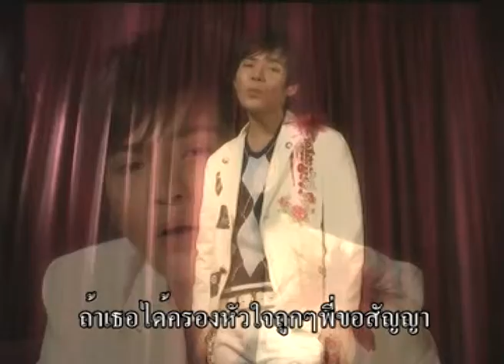MV หัวใจถูกๆ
เพลง หัวใจถูกๆ
ศิลปิน อั้ม พิสิษฐ์
อัลบัม ทำไมเธอไม่รับสาย
สังกัดและผลิตโดย บริษัทแมนไคน์ จำกัด
สนใจ VCD ศิลปินต้นอ้อ ราคา 99 บาท

Mankind Co.,Ltd
28/103 Urbanion Chokchai4 Latproaw Bangkok